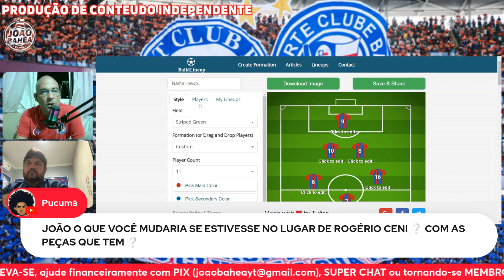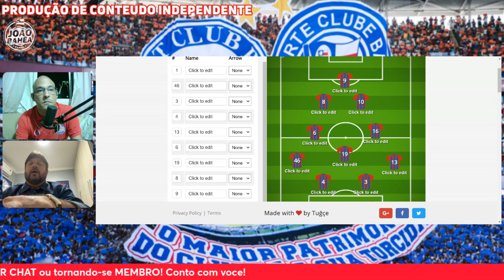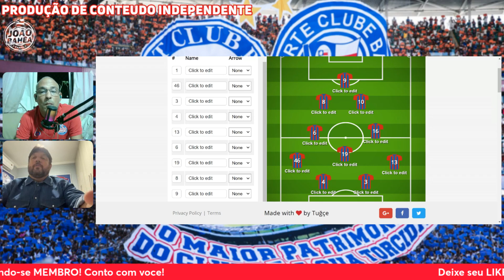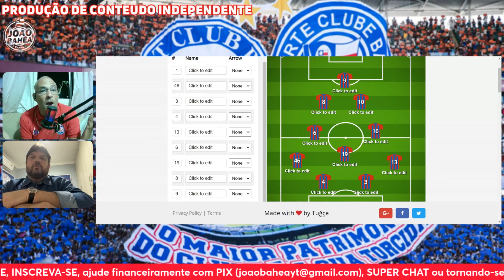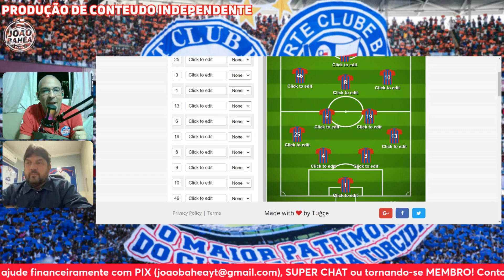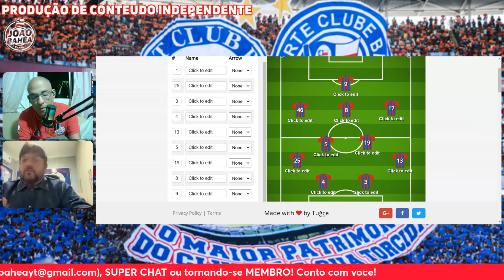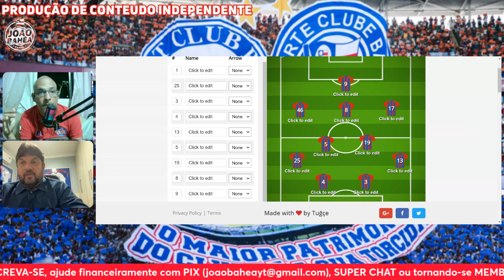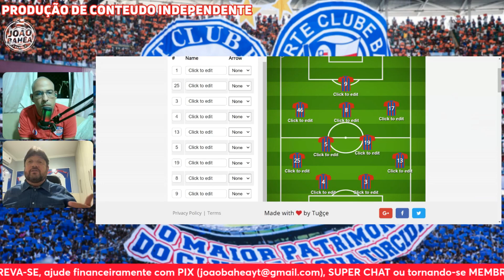🚨ARRUMANDO O BAHIA DE CENI COM AS MESMAS PEÇAS DISPONIVEIS - É POSSIVEL?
💵Conheça o nosso parceiro - Super fácil Jogos - A sua loteria digital

Para ajuda na melhora de materiais pro canal!